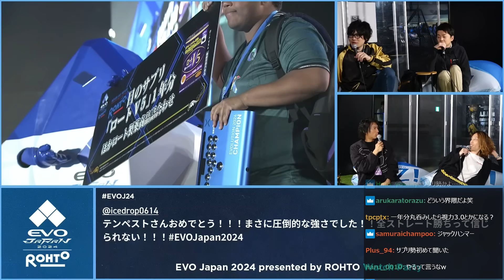EVO観戦中に現れたお姉さんの衣装に驚く配信者たち【ストリートファイター6】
4/29配信クリップ『何かありそうなEVOウォチパ』

0:00 ダイジェスト
0:13 終わってるなるお
1:01 配膳お姉さん
2:51 自分の長所
3:57 中学生vs中学生
5:10 お姉さんおにぎり
9:07 おじさんすぎるなるお
10:09 笑顔を取り戻したチクリン